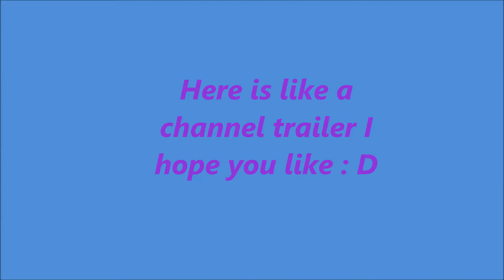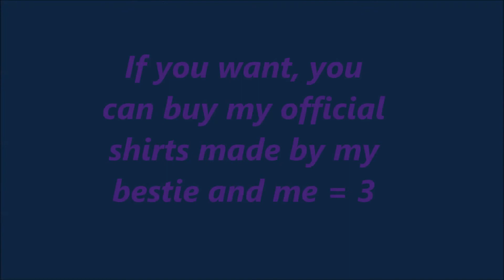WELCOME TO MY CHANNEL! Pusheengirl RBLX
I just started youtube : D

MEEP = 3